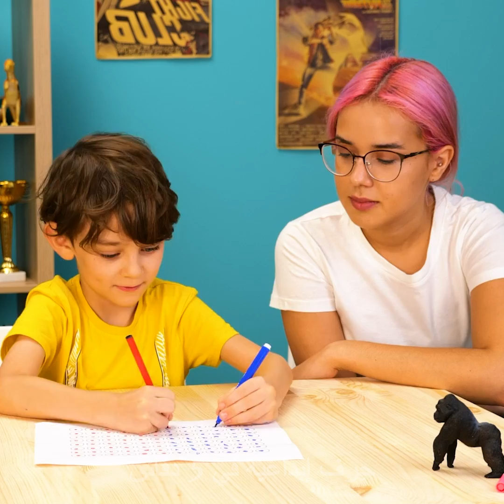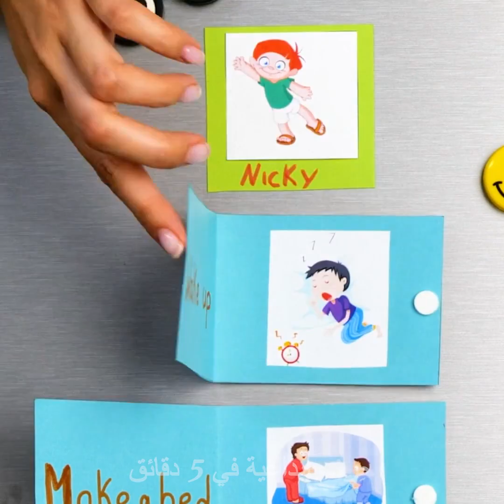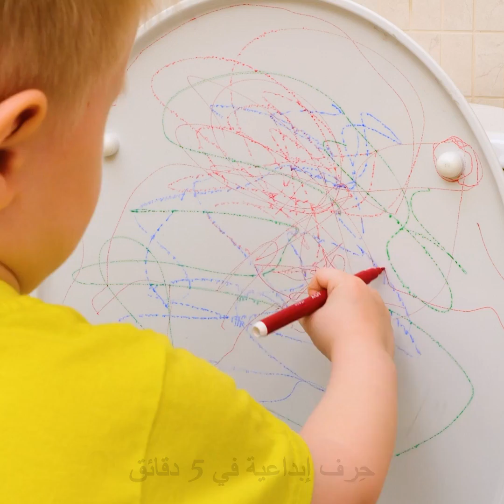حيل عبقرية مفيدة للوالدين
00:00 حيل رائعة للآباء والأمهات
02:38 كيف تعلم أطفالك مهارات مفيدة
12:02 أدوات ذكية للوالدين